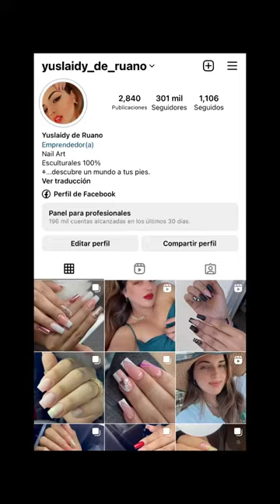Mira esta transformación en uñas acrílicas 💕💕